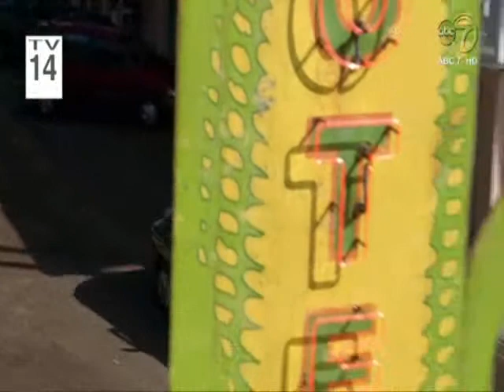Kate Austen music themes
Music for Kate from Lost, by Michael Giacchino. Made with Windows Movie Maker, so unfortunately it's not very good, but should give you an idea of the music used in the show.